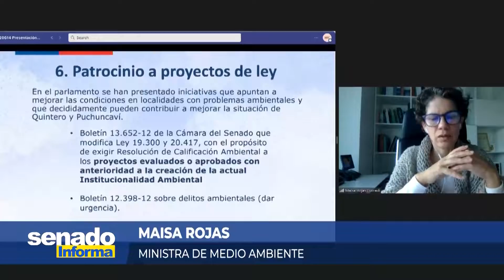Senado Informa - Comisión analizó situación de Concón, Quintero y Puchuncaví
Senadores solicitarán sesión especial de Sala para abordar tema

17 de Junio 2022